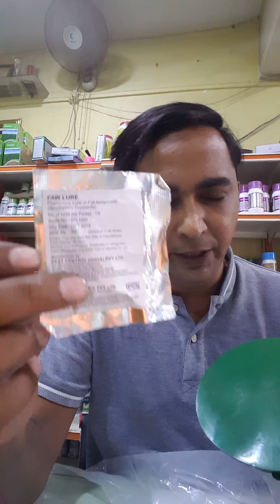मक्यावरील लष्करी अळी /fall armyworms /spodoptera frugiperda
लष्करी अळी ,फेरोमन ट्रॅप ,